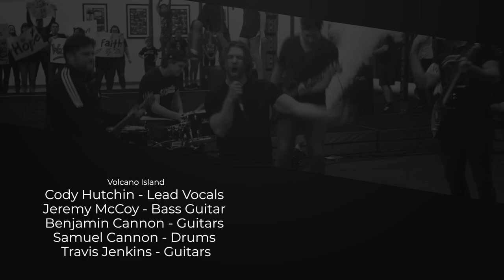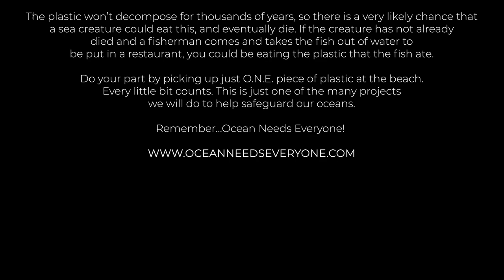"Warriors" (Official Music Video)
"Warriors"
A rock song by Volcano Island - A tribute to the American Ninja Warriors

Band - Volcano Island
Director / Editor - Jeremiah Eliphaz Wright
Executive Producer - Travis Jenkins
Music Producer - Simon Gugala (BMI)
Co-Direction - Randy Armstrong from the band RED
Volcano Island is:  Cody Hutchin (Vocals), Jeremy McCoy (Bass), Benjamin Cannon (Guitar), Travis Jenkins (Guitar), Samuel Cannon (Drums)
"Warriors" - written by Cody Hutchin (BMI), Travis Jenkins (BMI) and Simon Gugala (BMI)